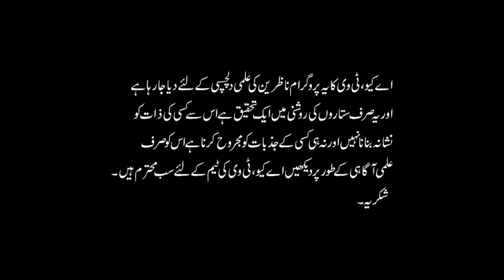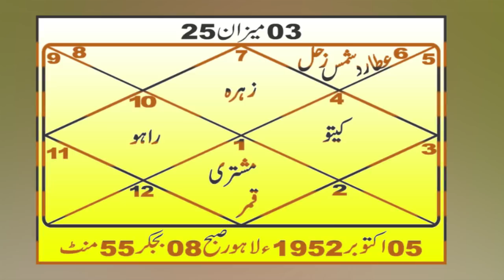M.A JINNAH & IMRAN KHAN What Stars Predict | Astrologer Ali Zanjani l AQ TV